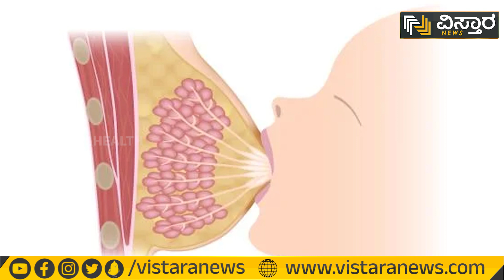ಎದೆಹಾಲು ಮಗುವಿಗೆ ಎಷ್ಟು ಅತ್ಯಗತ್ಯ? | Importance Of Breast Feeding | Vistara Health | Dr Anjanappa